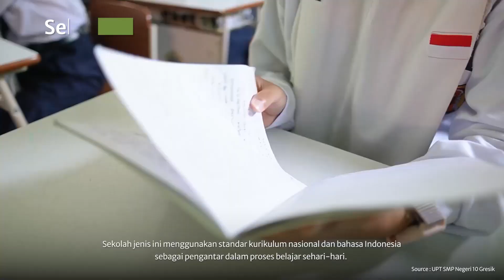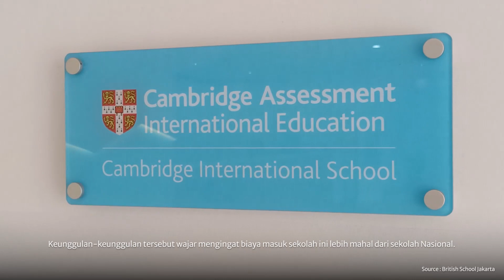Jenis Sekolah yang Ada di Indonesia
Setiap sekolah di Indonesia menawarkan berbagai pilihan untuk para siswa.

Dari sekolah umum hingga sekolah internasional, setiap tipe sekolah memiliki keunggulannya masing-masing.

Untuk itu penting bagi orang tua untuk memilih sekolah yang sesuai dengan kebutuhan dan potensi anak.